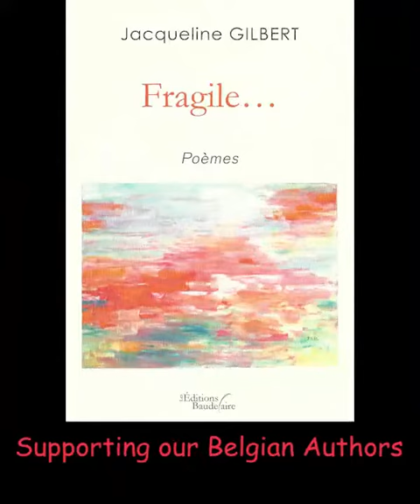Jacqueline Gilbert - Fragile…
Published by Editions Baudelaire !